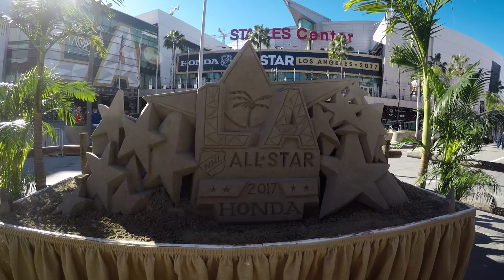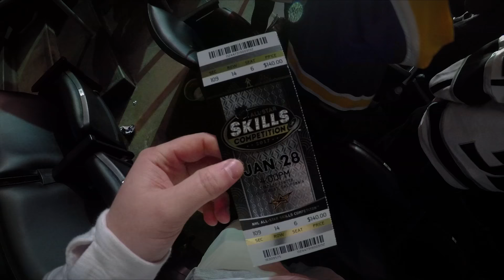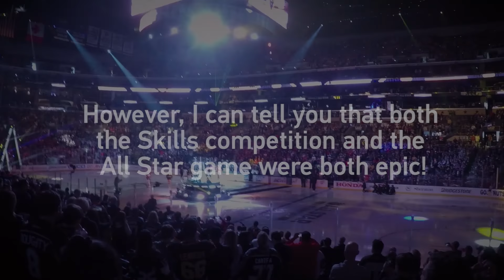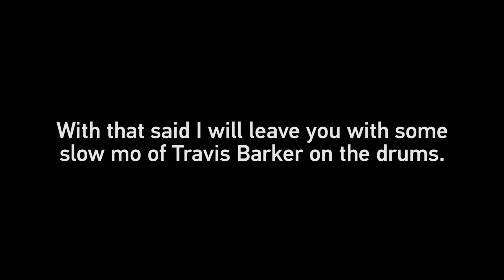NHL All Star Weekend | Dunkin Donuts | VLOG 001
My first ever Vlog! I got sent out to LA for All Star weekend, so I decided to keep the camera's rolling.

It was a pleasure meeting all of you!

Again, many thanks to Dunkin Donuts for giving me the experience of a lifetime!

Shot 100% using a GoPro camera (except the slow mo at the end, that was from my phone!)
Music: Loop C - Toob Snacks, Rogyr - 5am, Maxzwell - Amapola

Comment "Brewed for this" if you read this far down! Style points if you did!